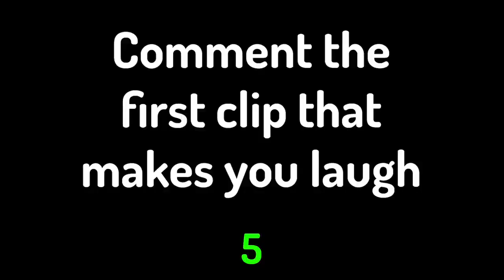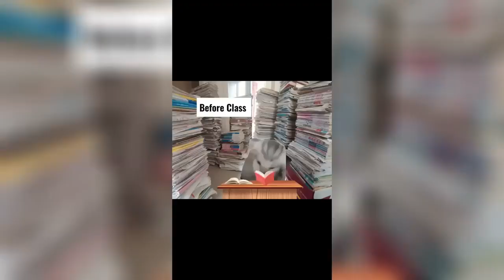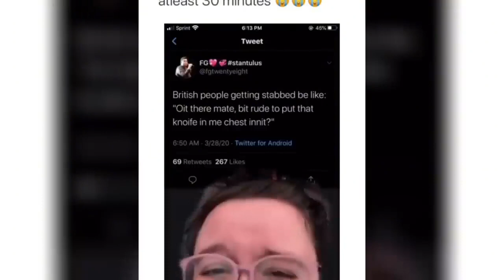GORDON RAMSAY STUPID AND CRAZY 🤣🤣 REACTION TO THE CLIENT